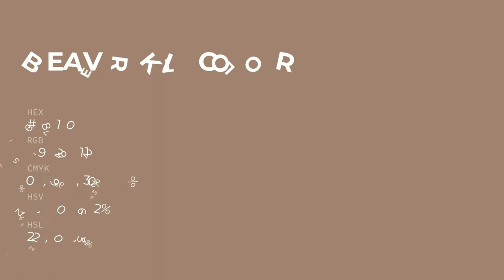Beaver Kit color 9f8170 hex color - Brown color - Cool color 9f8170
What color is Beaver Kit ? 9f8170 hex color - Brown color - Cool color 9f8170

Hex 9f8170 Color Code is also known as Beaver Kit color.